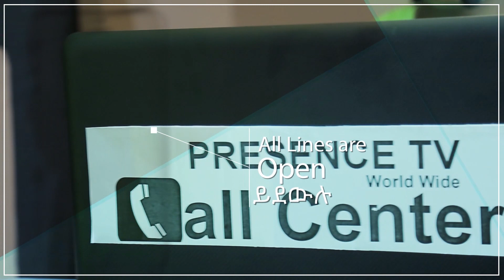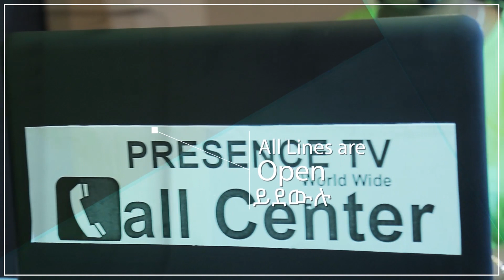Presence Tv Channel ( እፈጥናለሁ ) July 30, 2017 With Prophet Suraphel Demissie